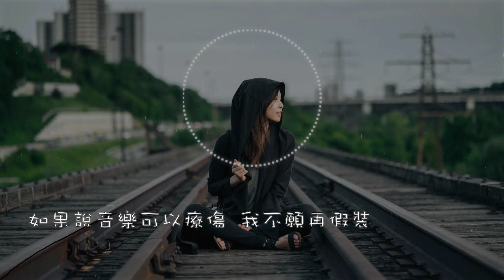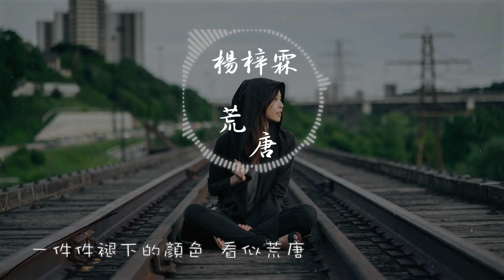楊梓霖【荒唐】高音質動態歌詞MV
我們將持續帶來更多好聽的音樂，謝謝支持
如果說音樂可以療傷 我不願再假裝
一秒抵達你心房 叮噹 你的心是否依舊滾燙
靠在我的肩膀 愛像四季的戎裝
一件件褪下的顏色 看似荒唐

愛就像一顆羅曼蒂克的慌 一邊張揚和希望有人欣賞
空中的風 天上的星 還在一眨一眨看你眼睛

在一起你總說你自己很忙 假裝掩飾不住在你的臉上
你的心情陰晴不定 這邊刮風你又開始下雨
我在你身後開始倒退 你卻無法依偎
愛愛愛的好疲憊 心碎 你開始一杯接著一杯
在深夜裡買醉 周圍卻無人在陪
愛在老路口的轉角 有人安慰

不管是晴天雨天 我都會站在你身邊
對你的喜歡叫做永遠都百看不厭
陽光下的泡沫是彩色的 你是屬於我的
幸福是每天都有的 依舊環繞著你
對你的愛也不膩 你也說不離不棄
怎麼突然好想讓整個世界都知道

❒ 訂閱Icon Music Studio頻道

√特此申明：
該音樂版權為歌手及其音樂公司所有，本頻道僅提供宣傳、試聽，
請購買正版音樂支持音樂人。若版權方認為該影片有侵權一事，請與本頻道聯繫，收到通知後我們將立即刪除。